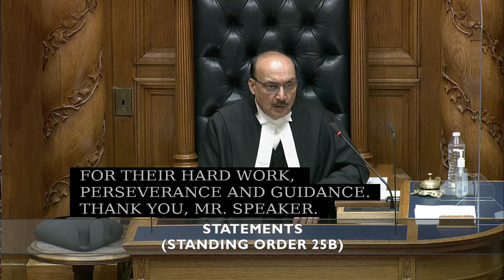MAY 17 2021 Statements Lorne Doerkson